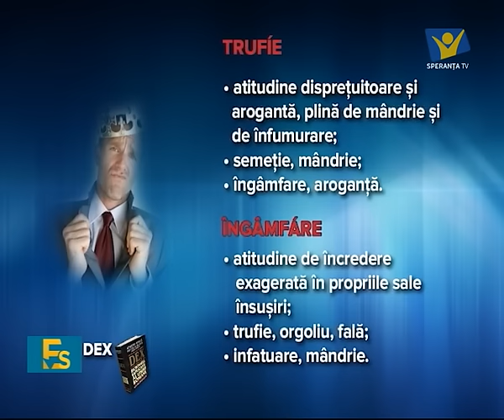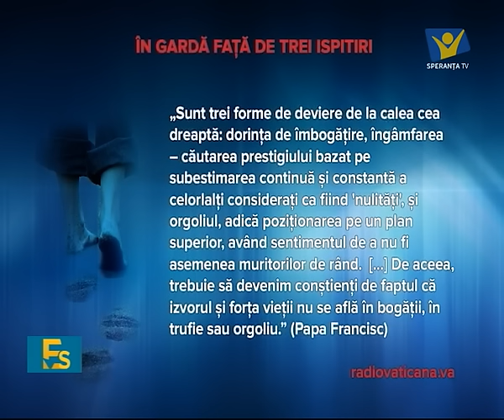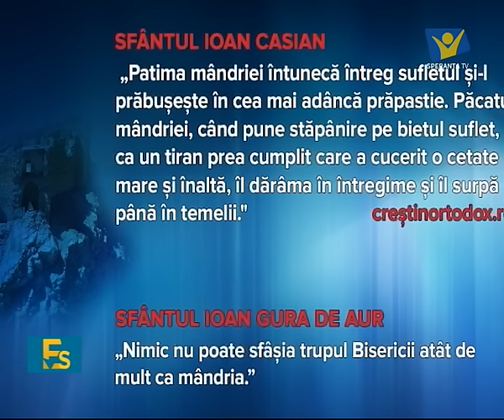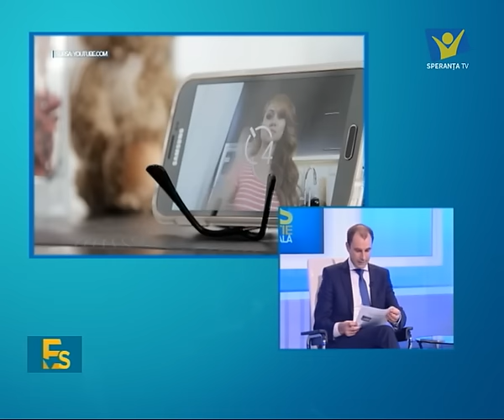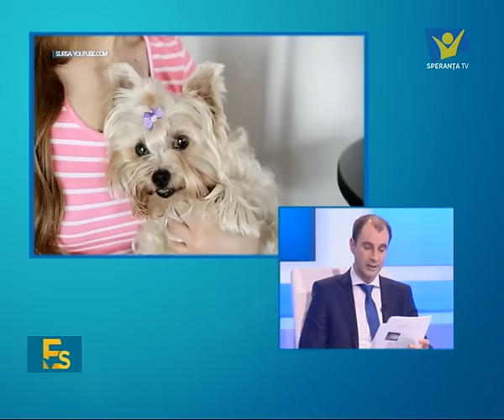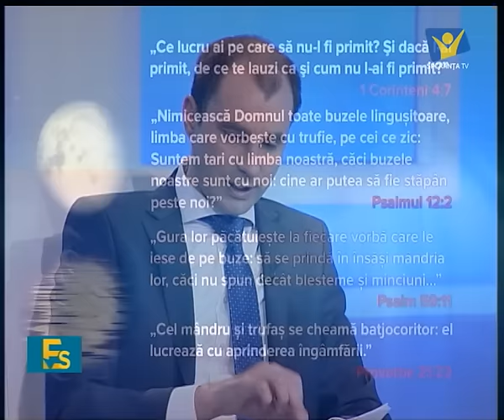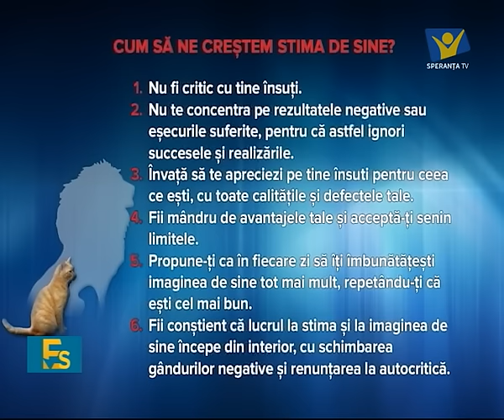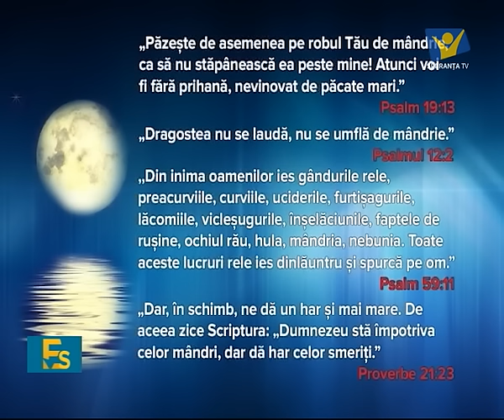Editia Speciala- 02.02.2017- CALEA SPRE NIMICNICIE